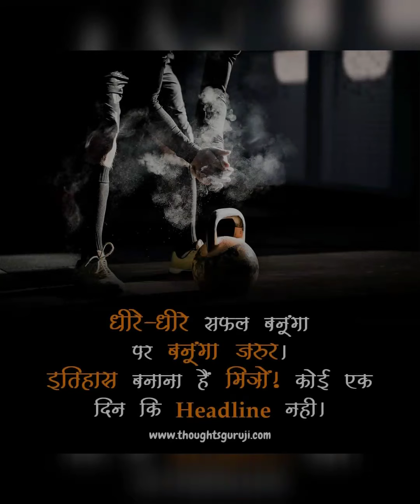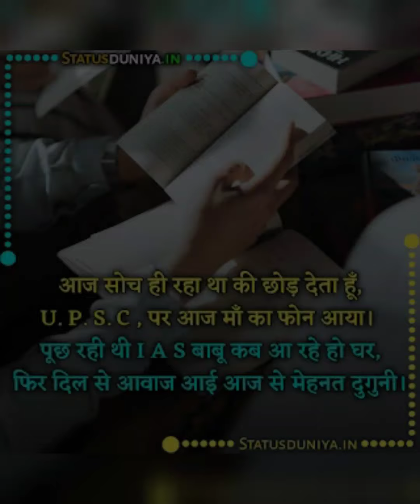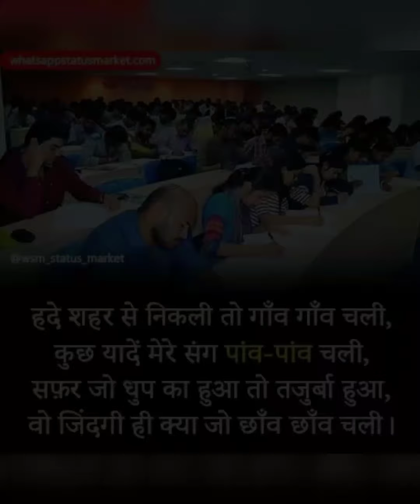Powerful Officer💯IAS Smita Sabharwal MAM Latest Motivational Video | Powerful Motivational Songs🚔SLA